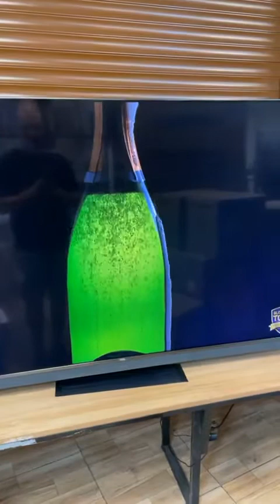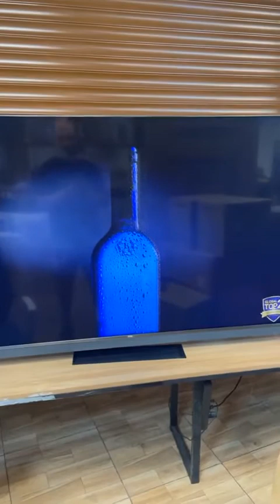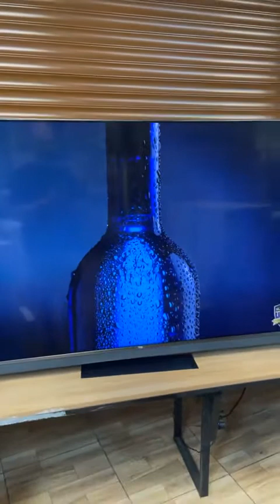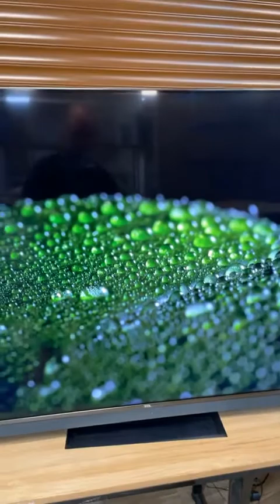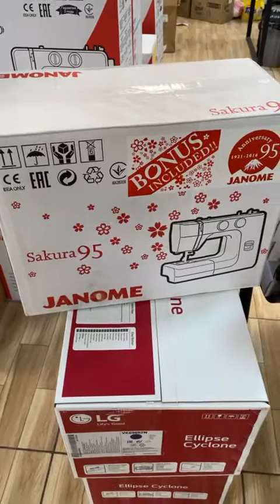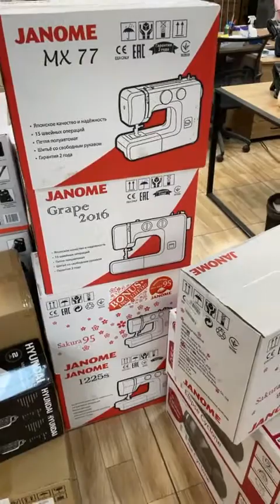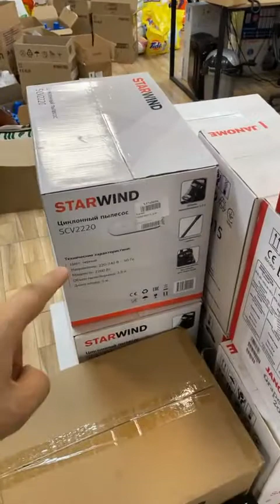Հեռուստացույցներ, կարի մեքենաներ և ավելին․․․